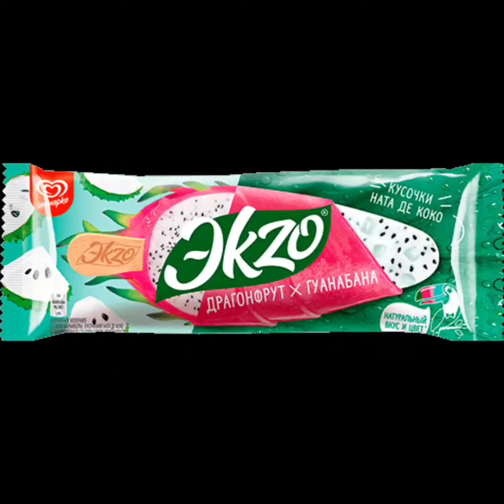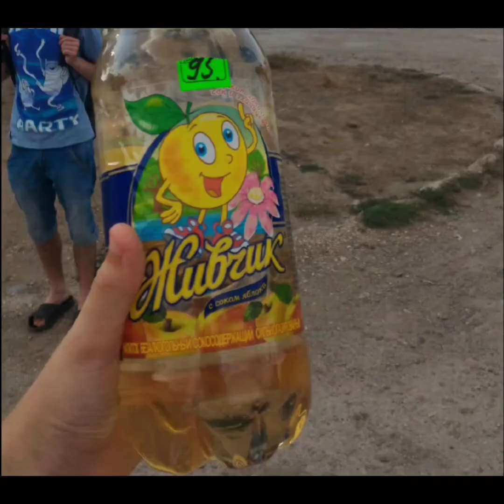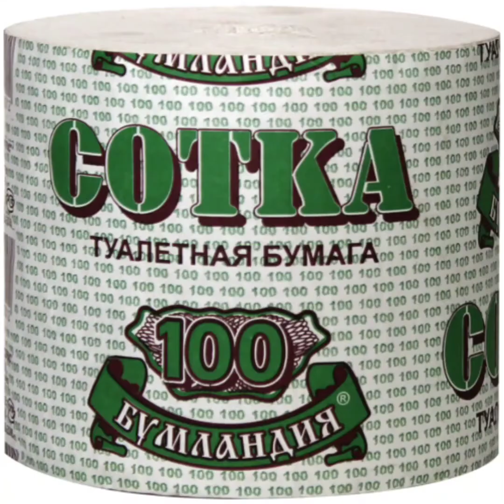НЕ ЗАХОДИТЕ В АНОНИМНЫЙ ЧАТ В 3:33!!! O_o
Спасибо шизойду за контент